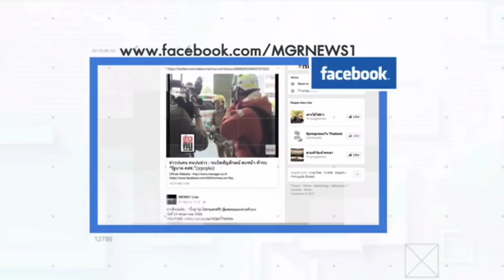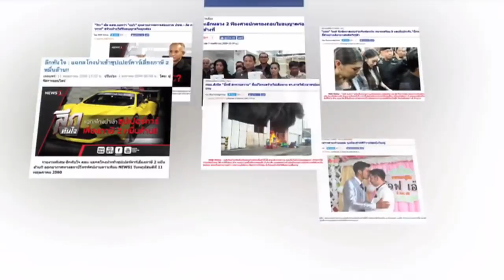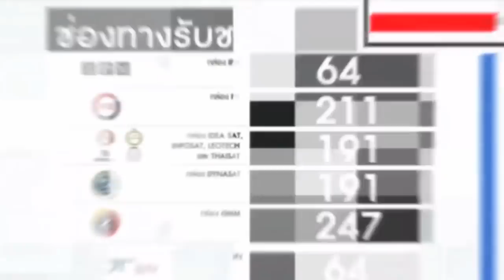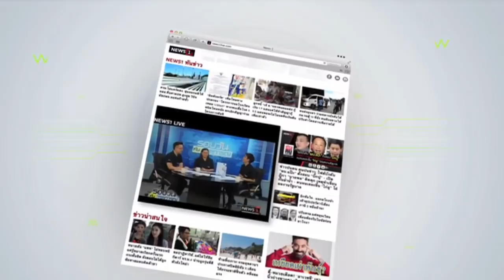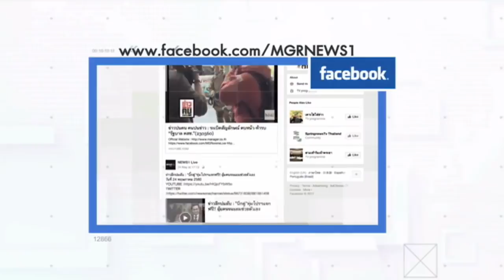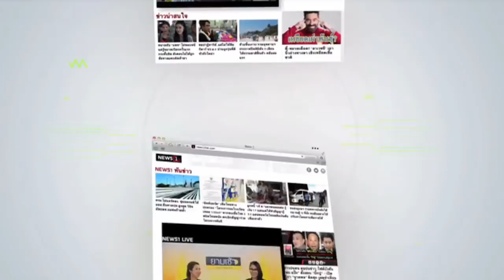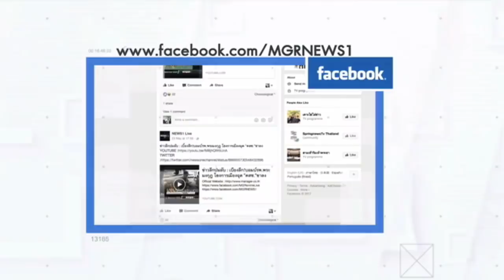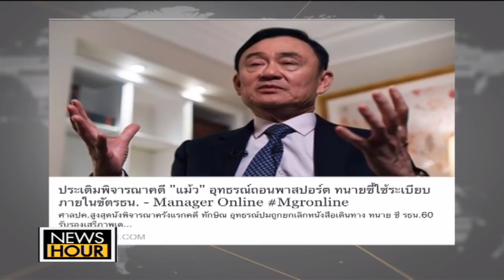NEWS HOUR (full program ) 27กพ.2561